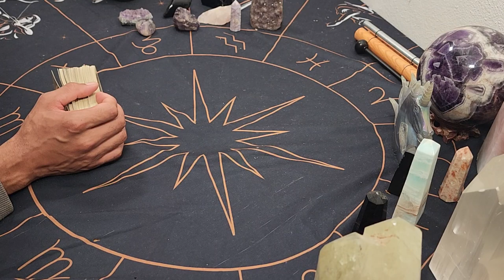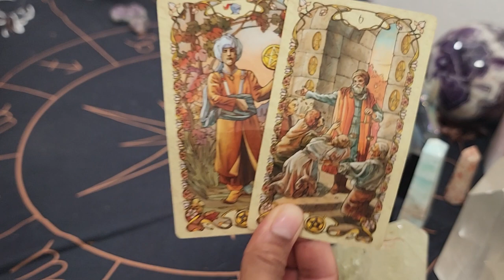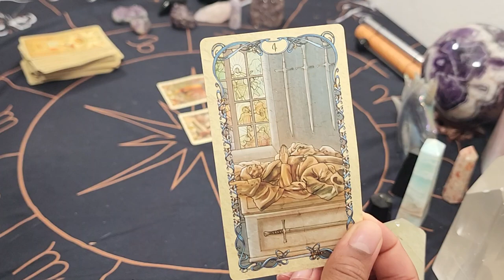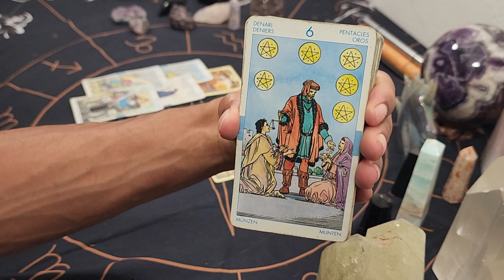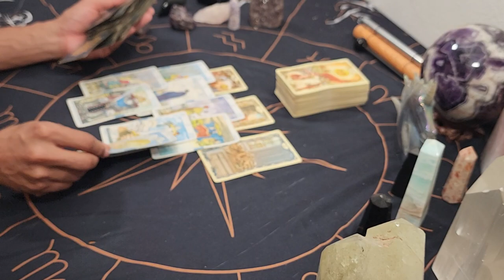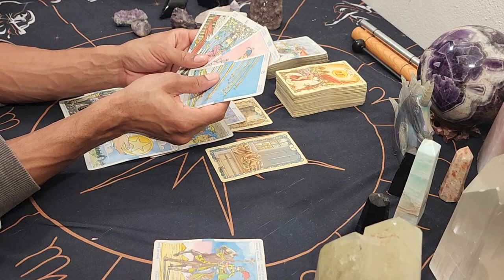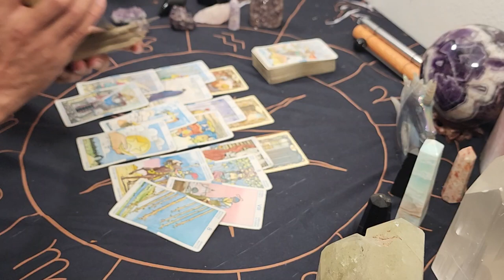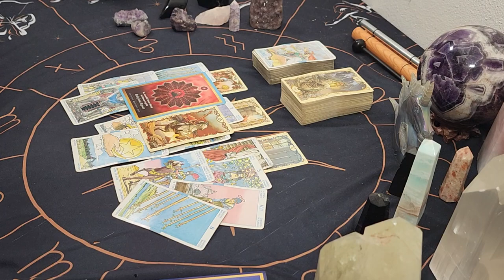Aries ~ * Ahead of the Curve and Destined for Success * - July 2022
30 min - $65
60 min - $130

Available oracle decks:
~Crystal Mandala
~Sacred Rebels